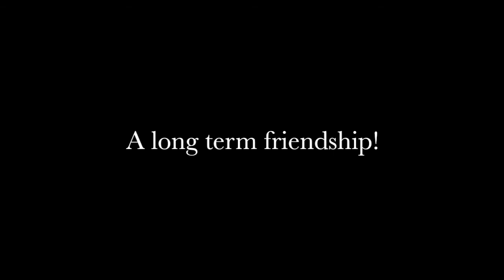Happy Independence Day From ASNA